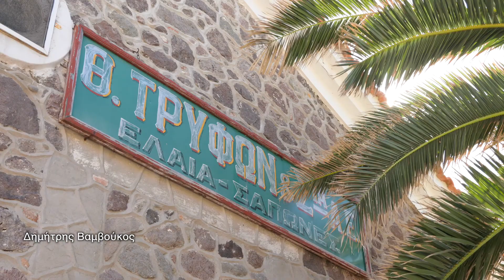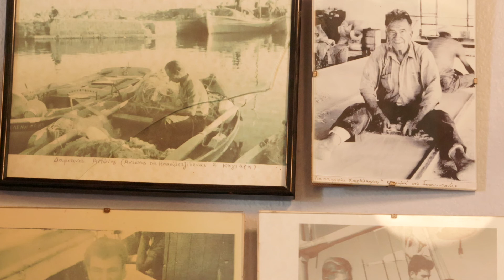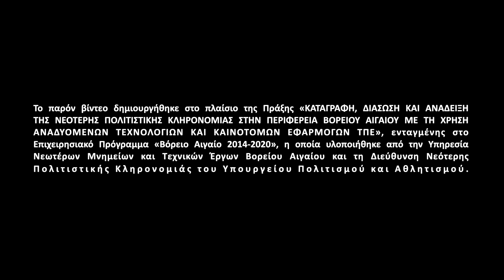ΕΘΝΟΓΡΑΦΙΚΟ ΒΙΝΤΕΟ ΜΗΘΥΜΝΑΣ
Στο βίντεο παρουσιάζεται ο οικισμός της Μήθυμνας στη Λέσβο, περισσότερο γνωστός ως Μόλυβος, μέσα από τις αφηγήσεις των κατοίκων του. Μαρτυρίες για την εγκατάσταση και ενσωμάτωση των ελλήνων προσφύγων από τη Μικρά Ασία,  την οργάνωση του οικισμού με τις γειτονιές και τις ενορίες του μετά το 1922, την τοπική παράδοση στο εμπόριο και την αλιεία, αλλά και έθιμα και μουσικοχορευτικές παραδόσεις που παραμένουν ζωντανές μέχρι σήμερα, όλα αυτά στοιχεία που συγκροτούν τη συλλογική ταυτότητα και μνήμη των κατοίκων του Μολύβου σήμερα.